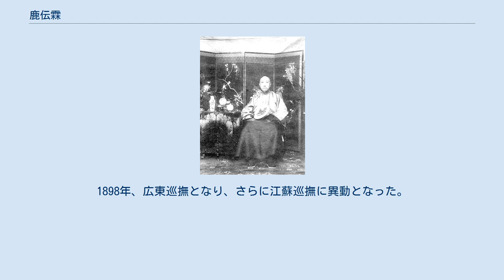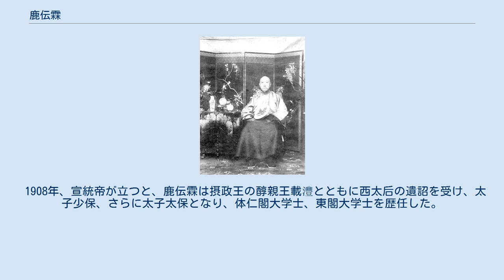鹿伝霖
鹿伝霖 鹿 伝霖（ろく でんりん、Lu Yunlin、1836年 - 1910年）は、清末の官僚。
字は滋軒。
直隷省定興県出身。
 父の鹿丕宗は貴州省都勻府の知府だったが、1855年に柳天成率いる苗民の蜂起軍の包囲を受けていた。
鹿伝霖は兵を集めて救援に駆け付け、10カ月間持ちこたえたが、ついに陥落して鹿丕宗は戦死した。
鹿伝霖は雲貴総督に父の死を報告して、都勻奪回作戦に参加し、両親の遺骸を埋葬した。
時に20歳で、このことにより彼の名は知られることになった。
 挙人のときに欽差大臣勝保（シェンバオ）の軍に従って捻軍と戦い、同知となった。
1862年、進士となり、庶吉士に選ばれた。
後に広西省の知県となったが匪賊の討伐で、桂林知府に昇進した。
1878年、廉州知府に異動となった。
このとき、清の副将の李揚才が謀反を起こしてベトナムで挙兵したが、鹿伝霖はこれを鎮圧して、恵潮嘉道に昇進した。
その後、福建按察使、四川按察使、四川布政使と昇進していった。
 1883年に河南巡撫となり、1885年に陝西巡撫に異動した。
いったん病で退くが、1889年に陝西巡撫に復帰し、日清戦争の際には西安将軍も兼ねて兵を派遣した。
1895年、四川総督となった。
1898年、広東巡撫となり、さらに江蘇巡撫に異動となった。
 1900年に義和団の乱が発生すると、兵を集めて西安へ逃走する西太后と光緒帝を護衛した。
この功で両広総督となり、さらに軍機大臣に転任した。
さらに左都御史、戸部尚書となった。
朝廷が北京に戻った後は、督弁政務大臣も兼ね、1905年に吏部尚書に遷った。
 1908年、宣統帝が立つと、鹿伝霖は摂政王の醇親王載灃とともに西太后の遺詔を受け、太子少保、さらに太子太保となり、体仁閣大学士、東閣大学士を歴任した。
死後、文端の諡号を贈られた。